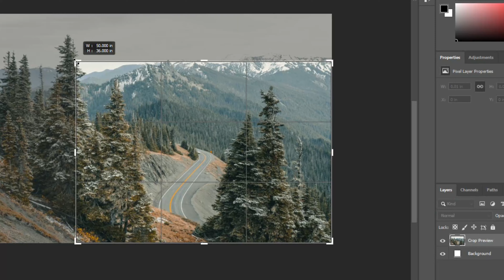Sự chênh lệch khi chụp thiếu sáng giữa máy Full Frame và Crop - Hỏi đáp số 77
Tham khảo thông tin về các sản phẩm liên quan:
► Follow ngay Fanpage của Máy ảnh cũ Hà Nội để cập nhật thêm nhiều thông tin mới nhất
📷  Máy ảnh cũ Hà Nội - Đơn vị số 1 về bảo hành và hỗ trợ khách hàng

0:00 Câu hỏi
0:12 Trả lời